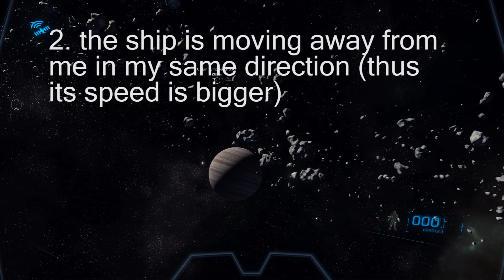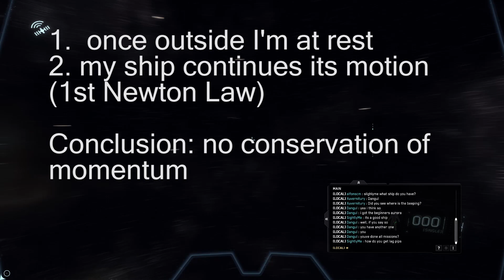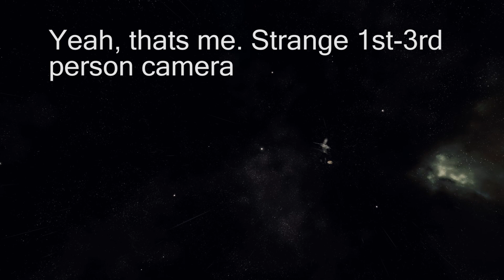2.3 New feature! Conservation of Momentum ||Star Citizen 2.2.3 & 2.3.0c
Song: Heckbeat, MacLeod